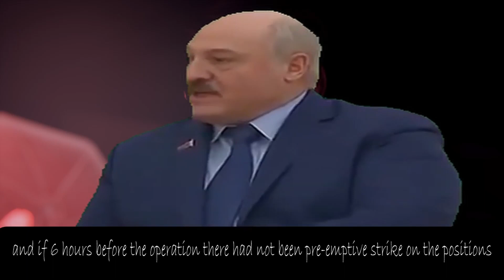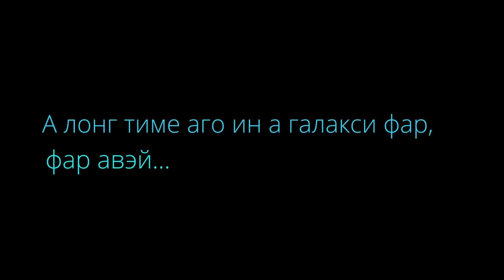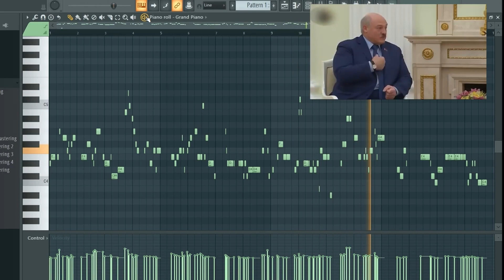Превентивный удар сага Лукашенко мем компиляция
Лукашенко мем компиляция